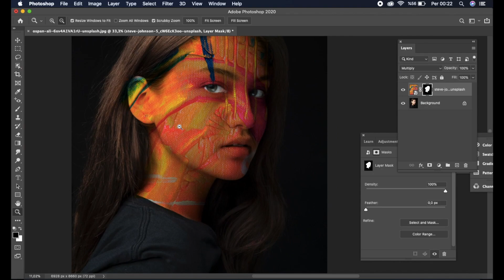Photoshopta Yüz Boyama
Bu videoda Adobe Photoshopta yüz boyamanın nasıl yapılacağından bahsettim. Daha sonra detaylı eğitim videoları ekleyebilirim. Geliştirmem için görüş ve önerilerinize ihtiyacım var. :)

Desteklerinizi bekliyorum.
Ayrıca,
Instagram adresinden beni takip edebilirsiniz.
Sevgiler. :)